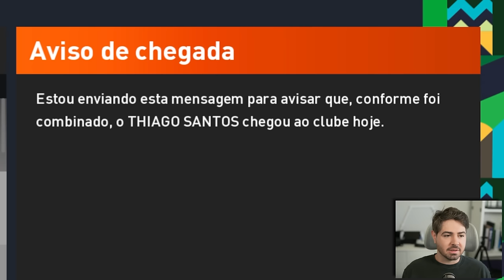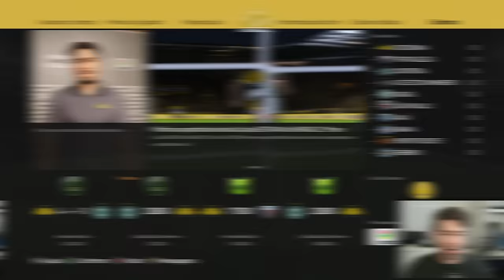HORA DA DECISÃO! FICAR OU IR PARA UM TIME DE ELITE BRASILEIRO! RUMO 2024 - EPI 23